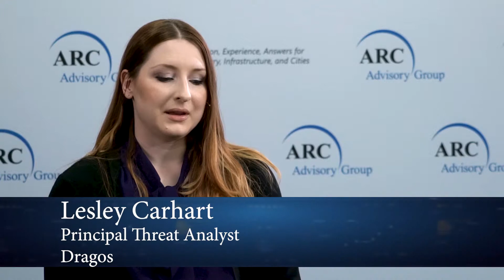Cybersecurity Executive Interview - Lesley Carhart of Dragos - ARC Industry Forum 2019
Expertise/knowledge to customers, incident response, threat hunting, tabletop exercises, industrial cybersecurity, ransomware, targeted threats, network maps, IT/OT convergence, playbooks for threat analytics, initial triage of a threat, OT and IT security, potential risks, incident response services, simulation of incidents, threat intelligence are discussed.
Interviewed by ARC's Sid Snitkin.